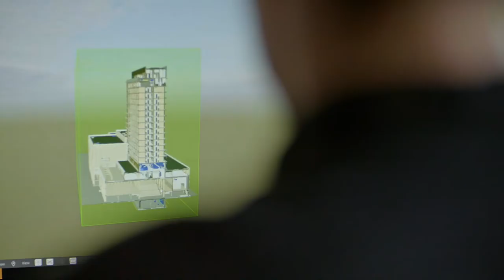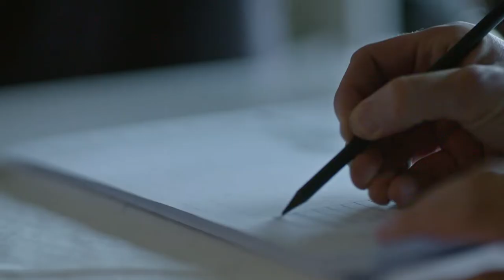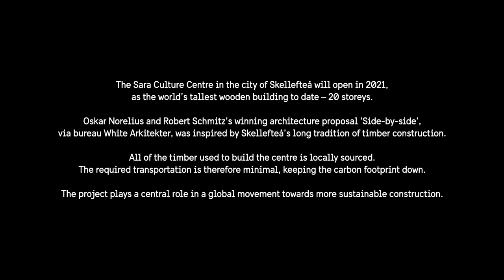Building one of the world’s tallest wooden buildings (audio description) – Stories from Sweden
In the north of Sweden, not far from the Arctic Circle, the city of Skellefteå is building its new culture centre. In timber and 20 storeys high, Sara Cultural Centre will stand as one of the world’s tallest wooden buildings. Meet architect Oskar Norelius, one of the two creative masterminds behind the project.

_UPRIGHT_STR_031_035_Forest_Of_Beauty_(Solo_Synth_Version)
_UPRIGHT_IPM_052_016_Sparks_Fly_(Full)
_UPRIGHT_NSM_248_026_Patience_(Full)
_UPRIGHT_CEZ_4341_003_The_Lake_At_First_Light_(Main)
_UPRIGHT_NSM_248_031_Sleepless_(Full)